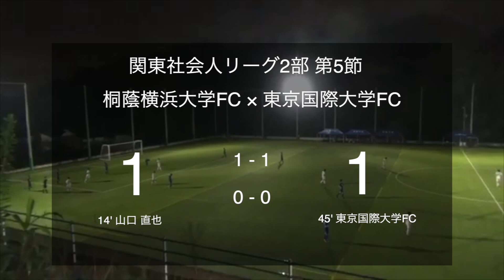【Highlights】 関東サッカーリーグ 第5節 桐蔭横浜大学FC × 東京国際大学FC